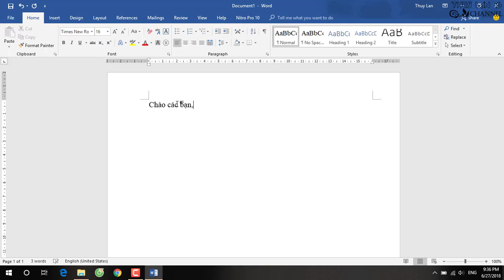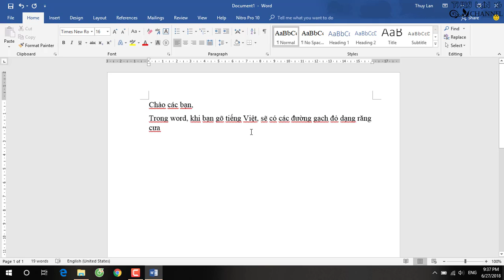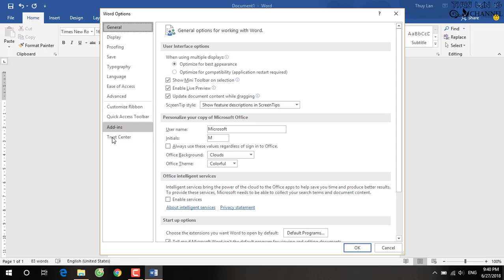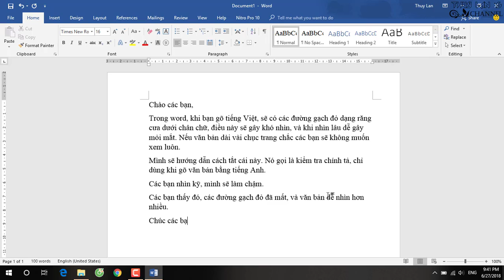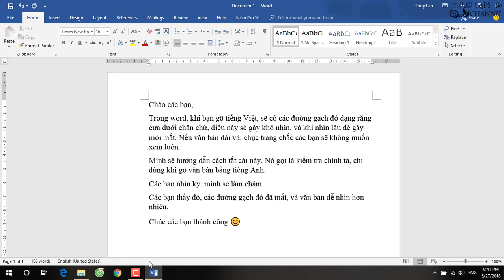Tắt sửa lỗi chính tả trong Word - Turn off the auto correct words in Word